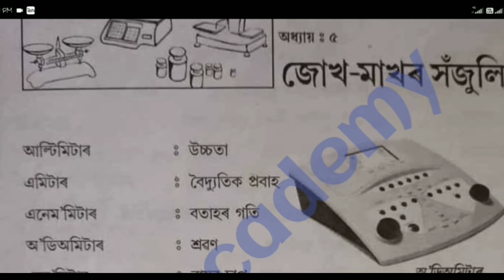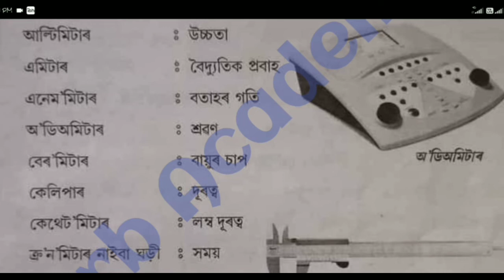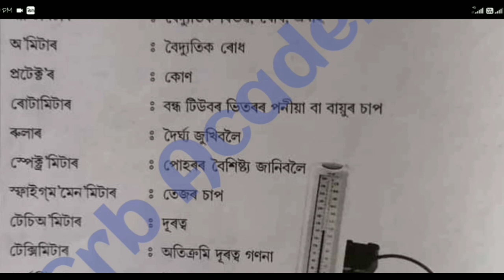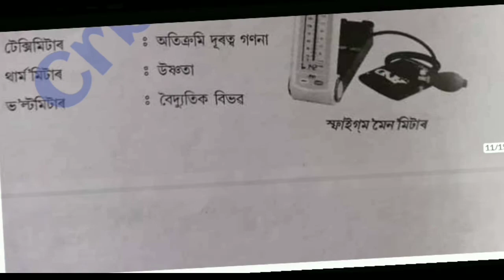জোখ মাখৰ সঁজুলি। জোখ লোৱা কিছুমান যন্ত্র আৰু কিছুমান একক